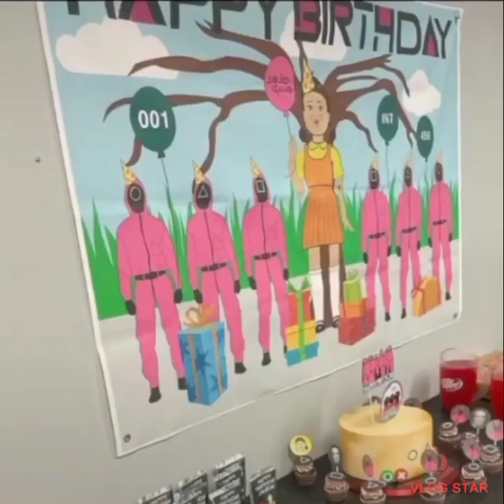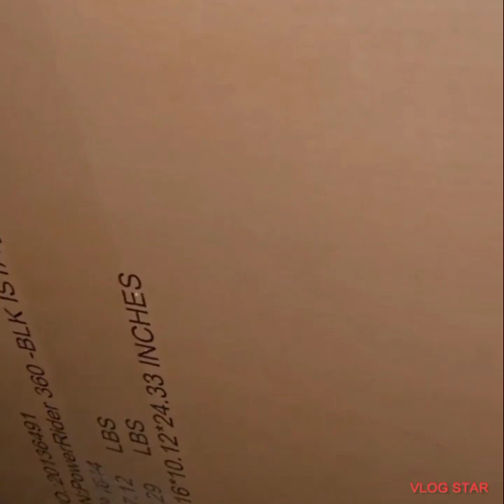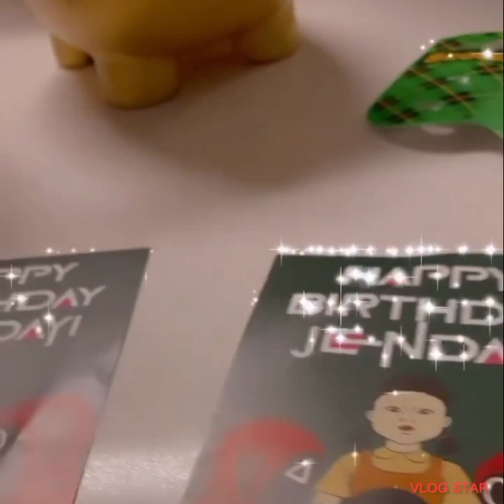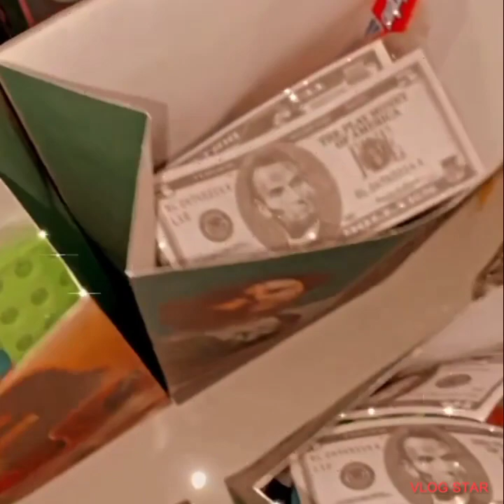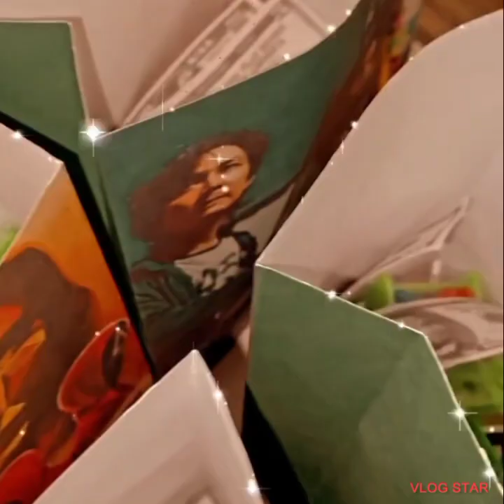Let's get ready to party